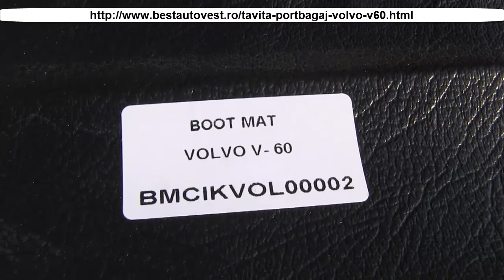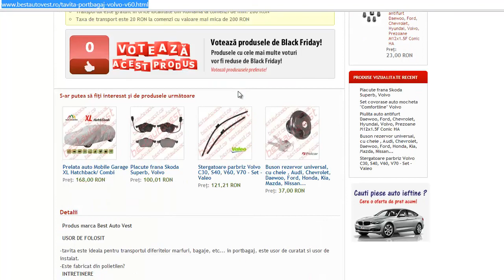Tavita portbagaj Volvo V60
Produs marca Best Auto Vest

-Este fabricat din polietilen?
INTRETINERE

REZISTENTA

-calitatea materialelor folosite permite o variatie mare a temperaturii
-rezistenta la ulei, apa, substante petroliere
PROTECTIE

-aceste tavite pentru portbagaj au marginea ridicata 4-5 cm (in functie de modelul de masina)
CONFORT

-marea parte a tavitelor din aceasta gama au pe partea centrala un material anti-alunecare ce previne alunecarea bunurilor dvs.
DIMENSIUNI EXACTE

-tavitele sunt pe model de masina,forma lor diferind in functie de fiecare masina., inaltimea marginii laterale fiind de aproximativ 4-5 cm